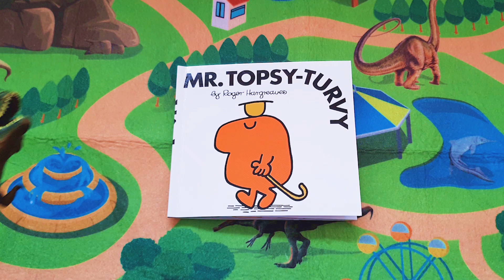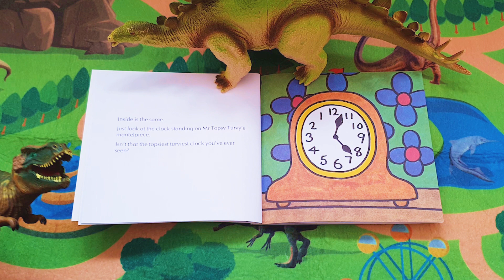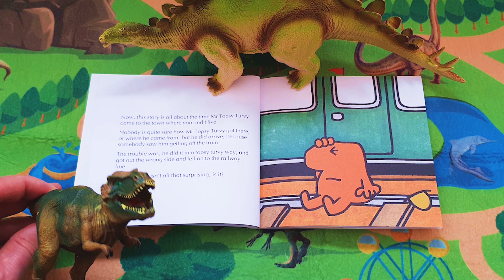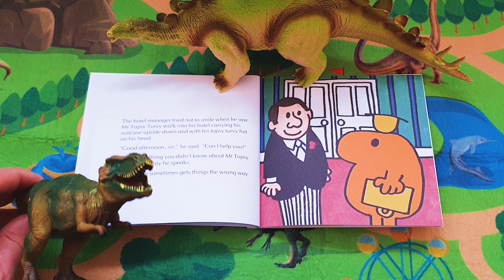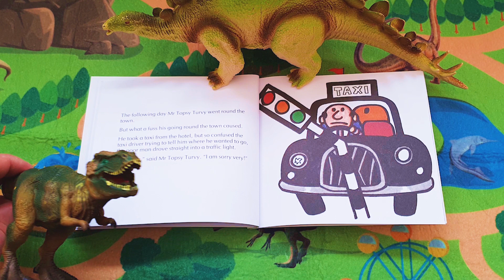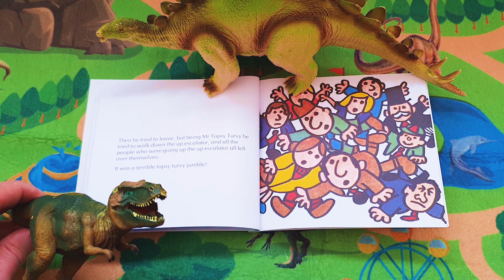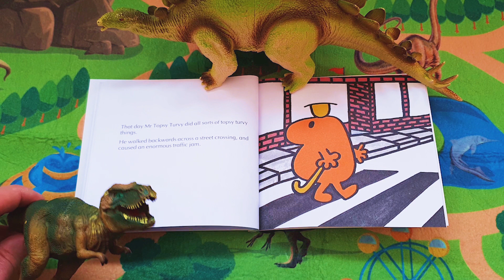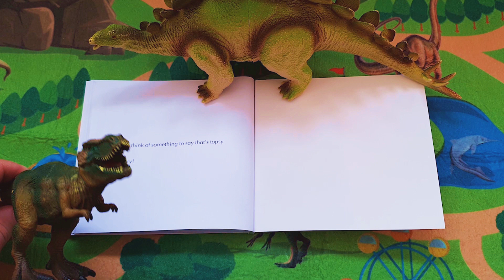Mr Topsy Turvey - Mr Men Book| Enjoy With Dinosaur Friends| Fun And Learning For Kids!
The Dinosaur Friends have fun reading this wonderful book Mr Topsy Turvey from the Mr Men. Join the dinosaurs as they read about Mr Topsy Turvey and what happens when he comes to your town!

The Dinosaur Friends love Mr Men Books and this Mr Men Book Mr Topsy Turvey is a classic. Encourage your child's imagination, language development, storytelling, English and reading as Mr T-Rex reads this charming children's story.

At Dinosaur Friends we believe children learn best when they are enjoying themselves. We hope your child enjoys the video, learns and laughs with Dinosaur Friends : )

Fun And Learning For Kids!